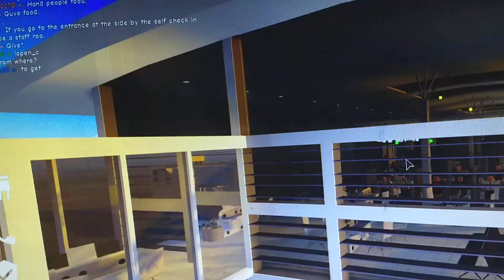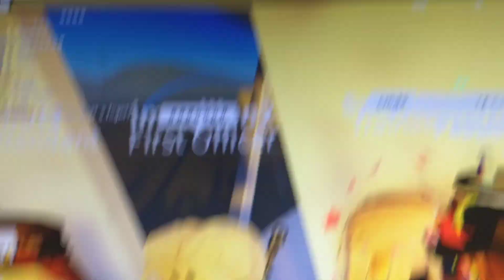Roblox lolio airport!